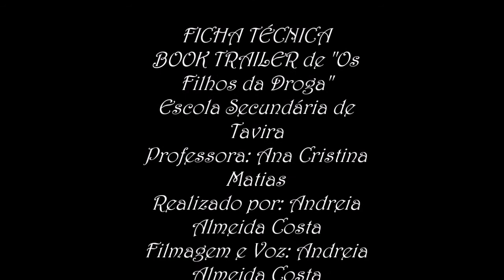Book trailer: Os filhos da droga, por Andreia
Book trailer sobre a obra Os filhos da Droga, de Christianne F, realizado por Andreia Almeida.
I Concurso de book trailers da Rede de Bibliotecas de Tavira.